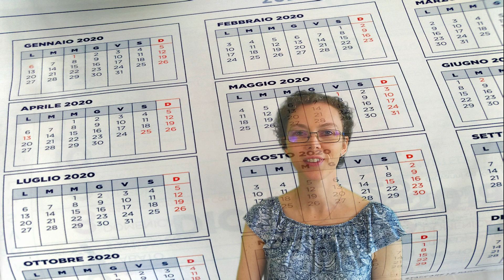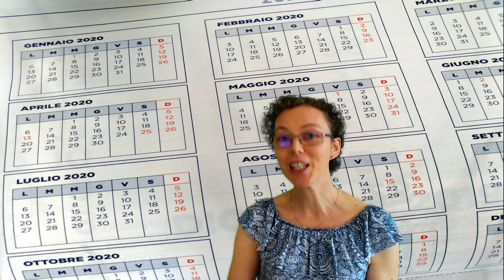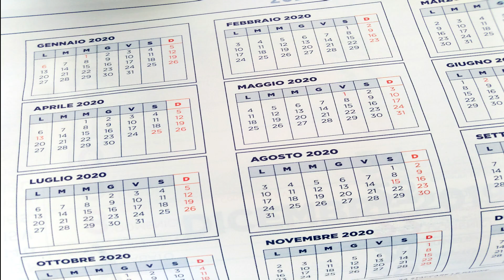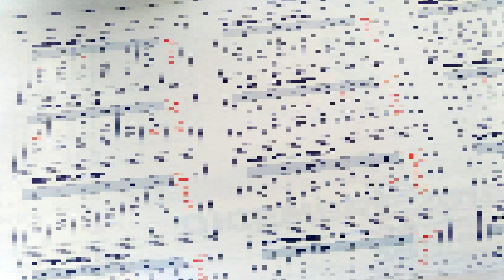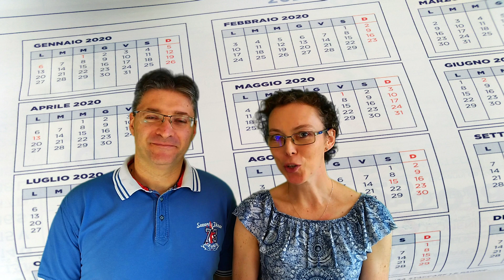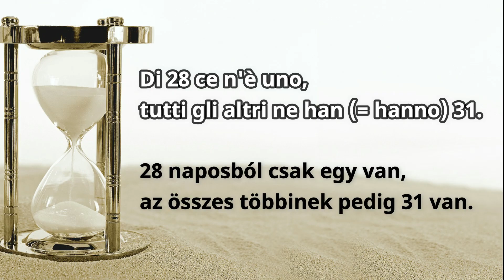A hónapok olaszul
Hogy mondjuk a hónapokat olaszul? Itt megtalálod a választ erre a kérdésre. Január, február, március, … minden hónap olasz nyelven. Fedezd fel a helyes kiejtésüket ebben a videóban. A következő linken megtalálod a hónapokról szóló blogbejegyzésemet

valódi, hatékony és élvezetes módszerrel tanítja az olasz nyelvet. Az anyagok teljesen az alapoktól indulnak, és a számodra kényelmes lépésekben haladnak előre, hangsúlyt fektetve arra, hogy mindent teljesen megérts, és gyakorold is azt, mielőtt továbbhaladnál az anyagban. Így hiányosságok és kérdőjelek nélkül a fejedben sikerélménnyel sajátítod el a nyelvet.